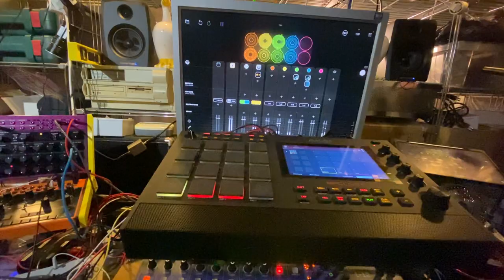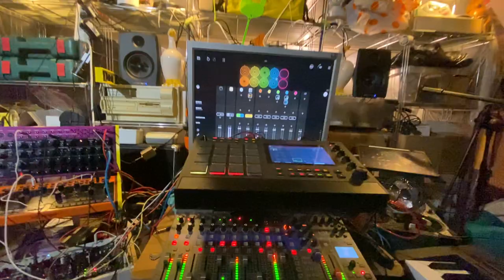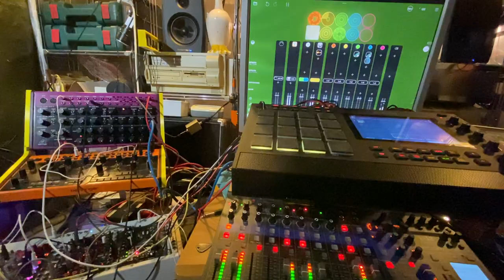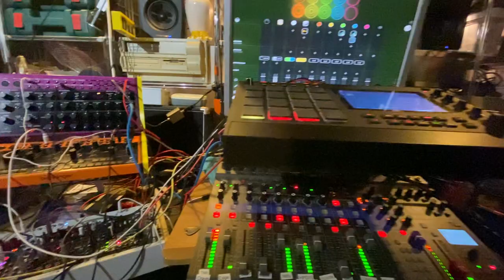Sleepless Weeks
I am on holiday except I work tonight and I have to get up early to welcome contractors... so I feel tired but it will be worth it.🥳